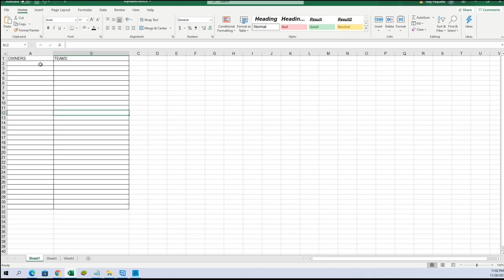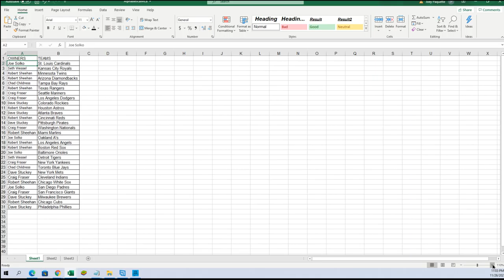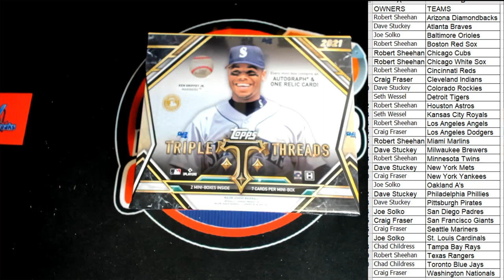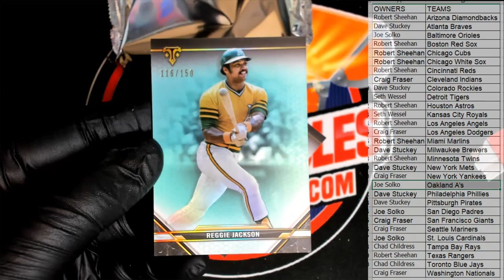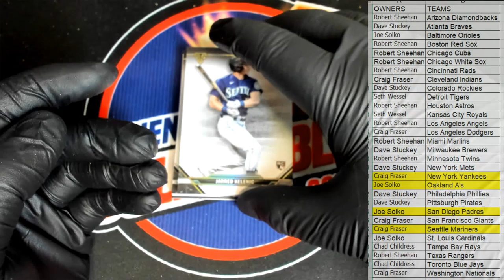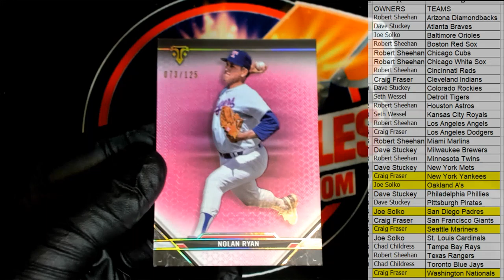2021 Topps Triple Threads Baseball ID 21TRIPLETHREADS206